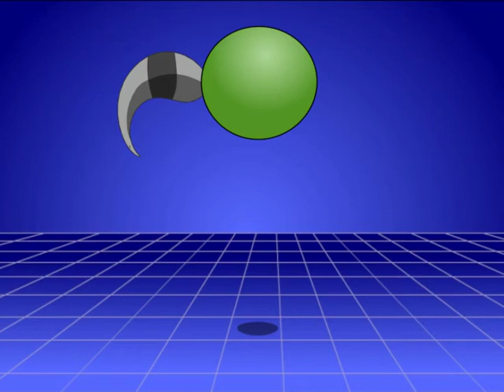Harmony Test 2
Picking up this program pretty fast. And REALLY liking what it can do.

Trick to doing something like this is making the tail work with only four drawings being pushed around to fit the scene.

Animated in an hour or so.